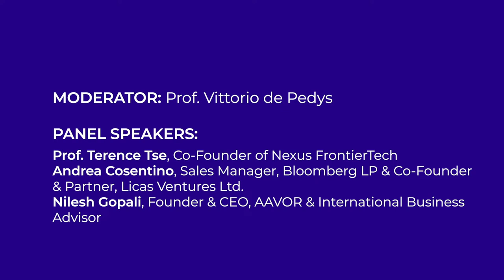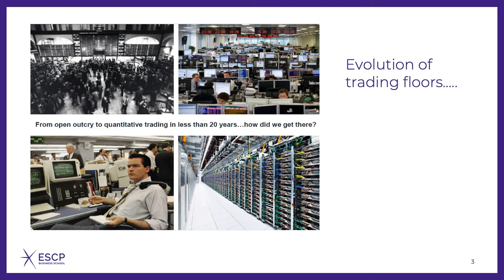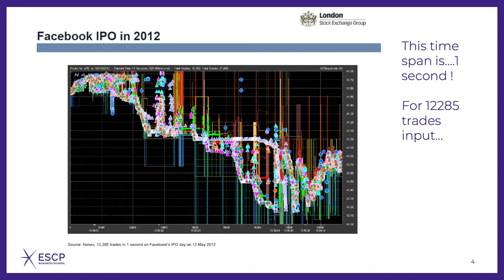Fintech: High-Frequency Trading & Algotrading at ESCP Business School (London Campus)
This event illustrated how Fintech is a game-changer and why artificial intelligence plays an important role. Our panel will offer new insights, practices and case studies based in today's reality and Fintech innovation.

Moderator: Prof. Vittorio De Pedys

Speakers:
Prof. Terence Tse, Co-Founder of Nexus FrontierTech
Andrea Cosentino, Sales Manager, Bloomberg LP & Co-Founder & Partner, Licas Ventures Ltd.
Nilesh Gopali, Founder & CEO, AAVOR & International Business Advisor